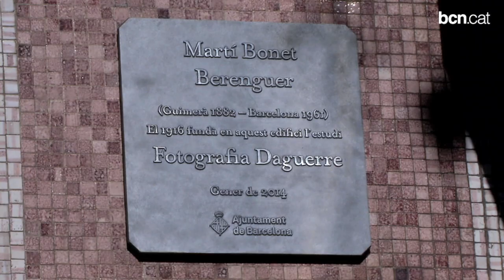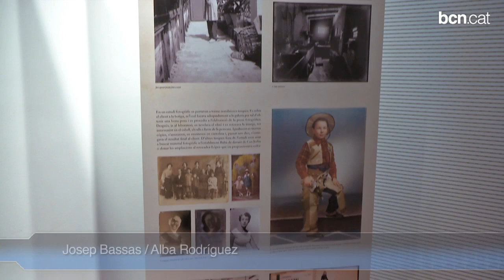100 anys d'història en fotografies, al Laboratori Daguerre de Sants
El Laboratori fotogràfic Daguerre de Sants compleix 100 anys de presència al barri. Un negoci familiar que ha retratat la vida de famílies i entitats.